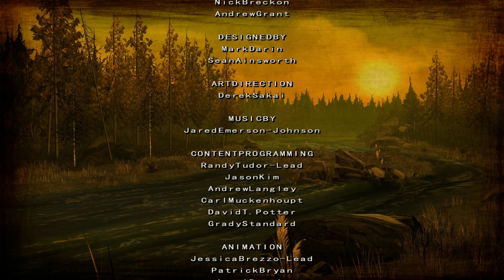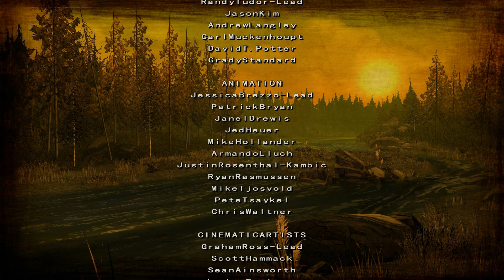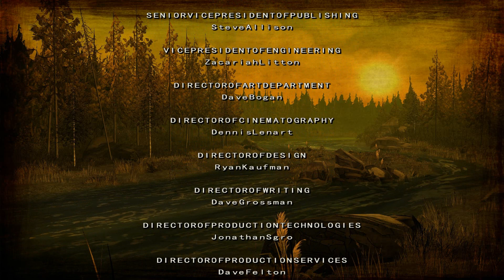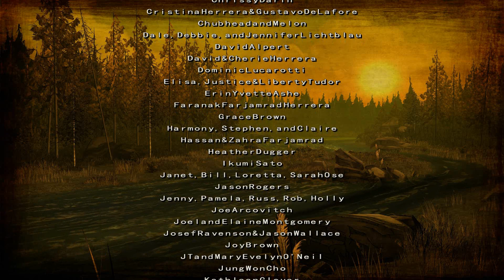The Walking Dead Season 2 行屍走肉第二季 Full HD 第一章最終 死而復生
克萊曼婷和一行人前往河邊找尋物資，然而. 。

The Walking Dead Season 2 是The Walking Dead五章節的續作，改編自漫畫，又譯陰屍路。第二季主角是我們熟悉的克萊曼婷，相信接下來的章節，會有很多意想不到的事情，期待第二章！